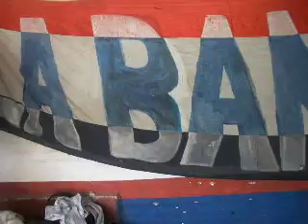LOS BOLSOS DE SALTO CON LA GENTE DE FOROBOLSO Y LBDP EN SALTO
NACIONAL EN SALTO